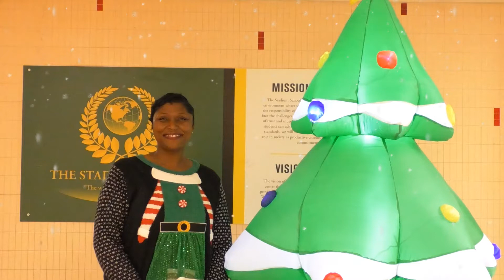The Stadium School Holiday Greeting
Merry Christmas Greeting